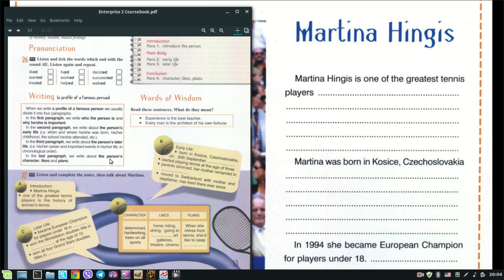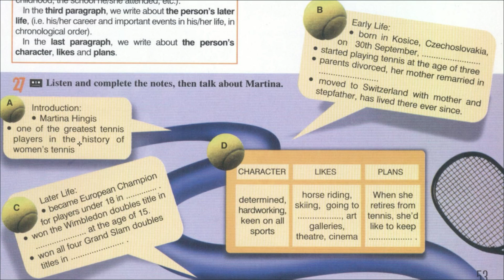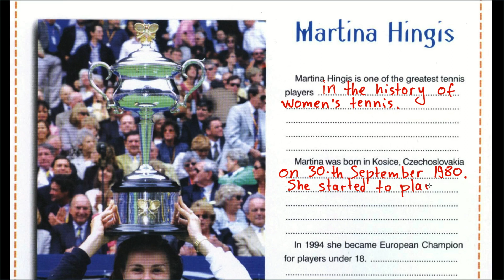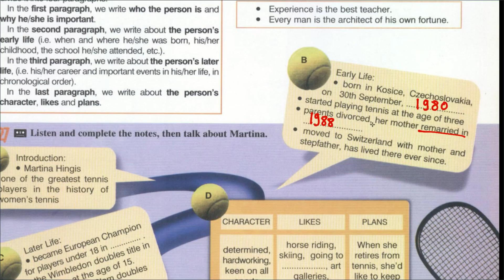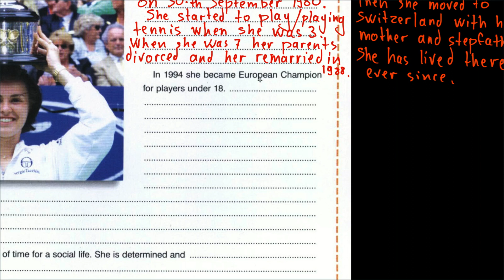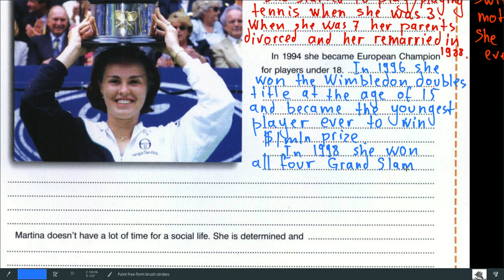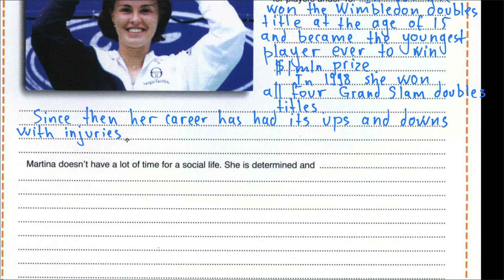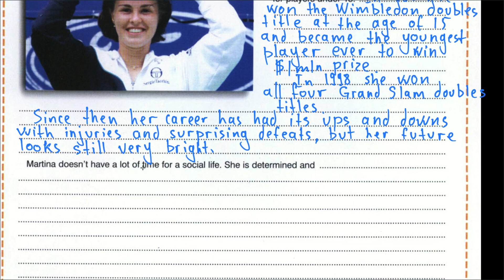Enterprise Elementary - SB - Photo File Section - Unit 7-2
Рассказ об известном человеке с применением Past Simple и Present Perfect из Photo File Section Unit 7 Enterprise Elementary.